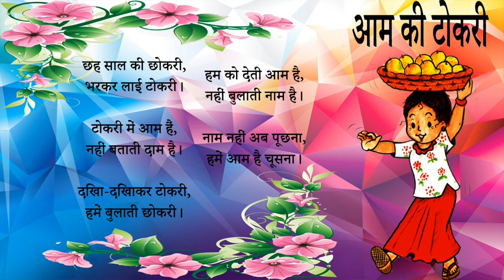आम की टोकरी Aam Kee Tokaree | Class 1 Hindi | NCERT/CBSE | From Kids Be Smart Eguides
छह साल की छोकरी,
भरकर लाई टोकरी।
टोकरी में आम हैं,
नहीं बताती दाम है।
दिखा-दिखाकर टोकरी,
हमें बुलाती छोकरी।
हम को देती आम है,
नहीं बुलाती नाम है।
नाम नहीं अब पूछना,
हमें आम है चूसना।

From Kids Be Smart